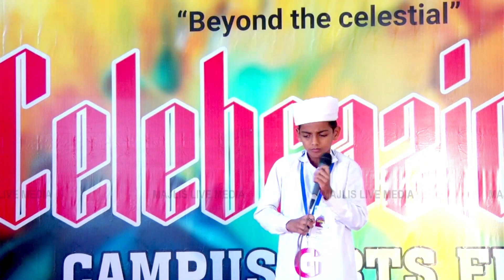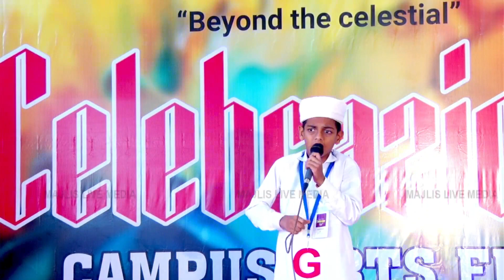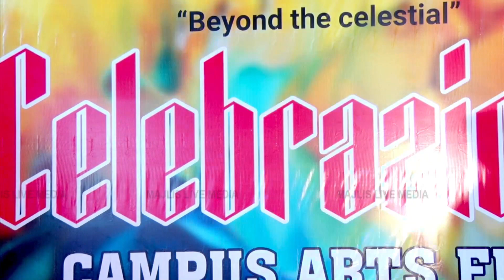MADH SONG JUNIOR CELEBRAZIONE 2K23 # NAFIH DARMANAGAR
MAJLIS FEST 2K23 MADH SONG JUNIOR CELEBRAZIONE